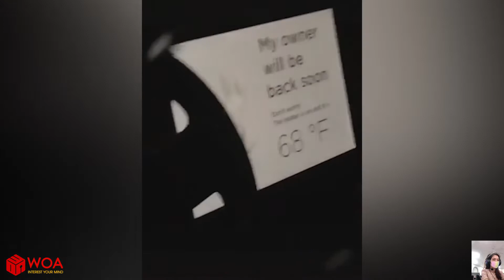Funniest Animals and Human Moments | Funny Trendy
Credit: @espieee_; @drewneves; @alex.ankrom / alexankrom; @michieash; @summerlandcutie; @livieparsons; @kar__marina; Josh Grisetti